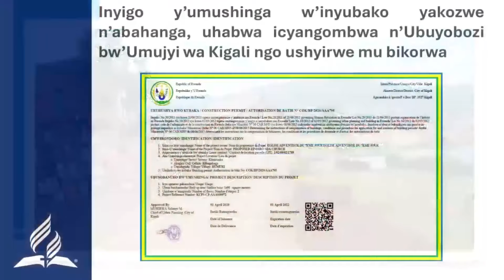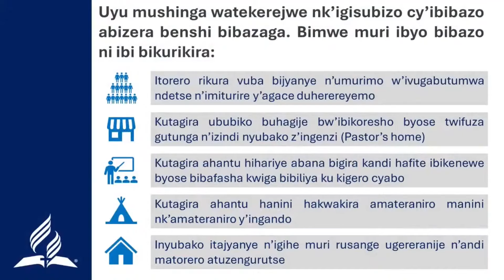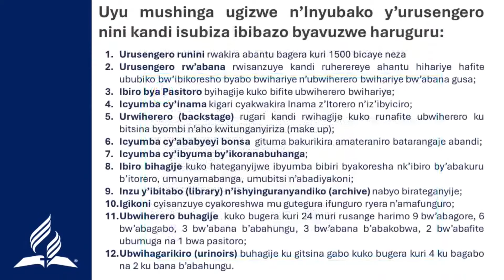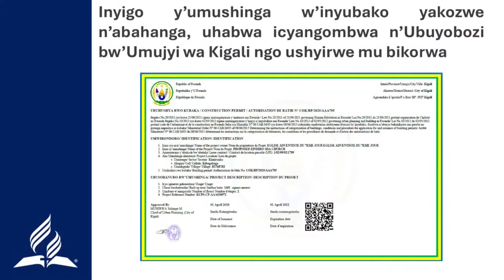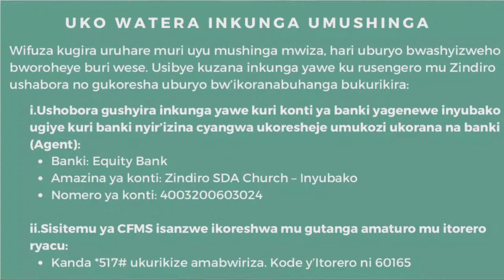INYUBAKO ZIGEZWEHO z'Abadiventisiti ziri kwiyongera: Pr Byilingiro yatangije Urusengero rwa Zindiro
Inyubako zigezweho z'Abadiventisiti ziri kwiyongera: Pr Hesron Byilingiro yatangije Urusengero rw'akataraboneka rwa Zindiro